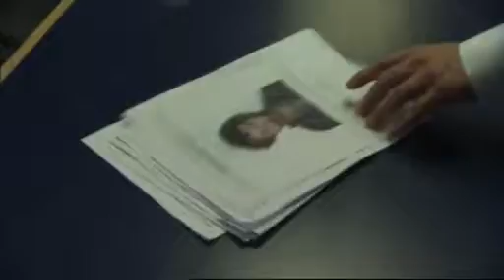The Bill - 009 - Innocence Betrayed: Suspect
Suspect [video #1]
Paul Brewer is on bail for receiving stolen goods. When indecent images of a five-year-old girl were found on a stolen laptop, Brewer is now being pursued for paedophilia offenses.